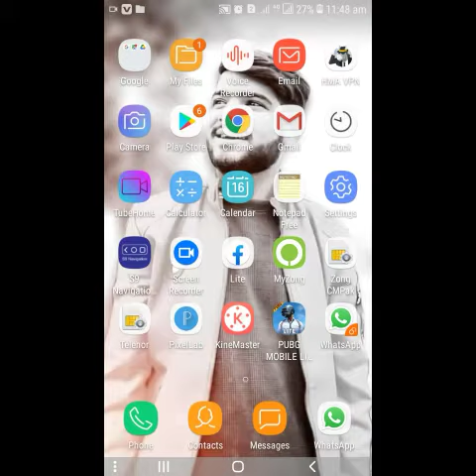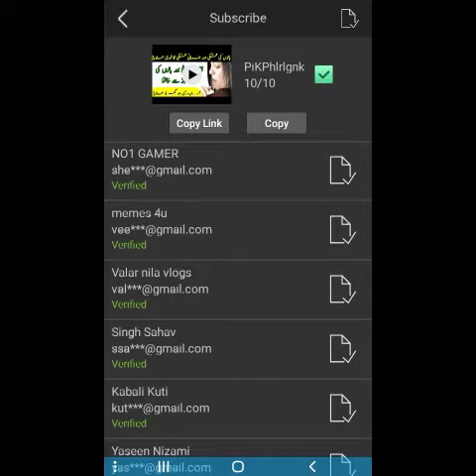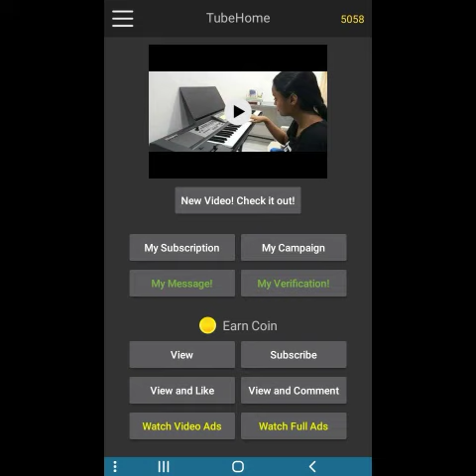how to get 1000 subscribers fast || free subscriber app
subscriber badhane ka app,mobile app for subscribers,how to increase subscribers on youtube,subscriber kaise badhaye,best app subscribers,how to get first 1000 subscriber,how to get free subscribers on youtube,free subscribers for youtube